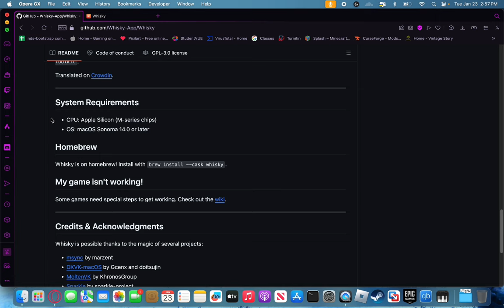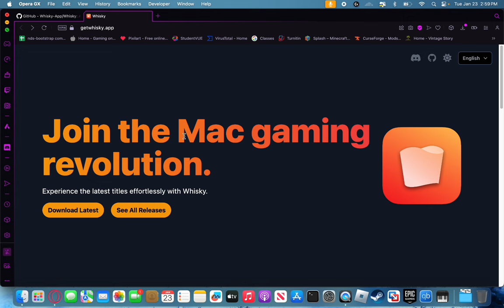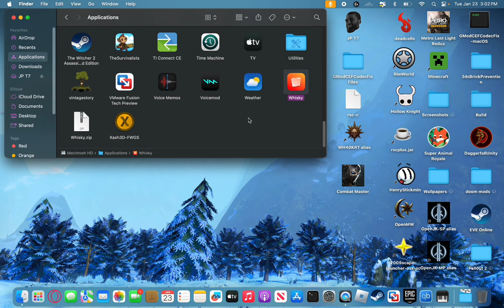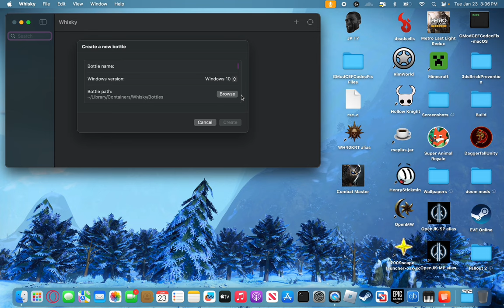Mac Whiskey Tutorial 2024 | GPTK Apple Silicon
Hello Mac gamers! Today I'll be covering how you can run whiskey, a FREE crossover alternative, on your apple silicon mac.
Check timestamps for tutorial start!
Links:
Timestamps:
Tutorial start: 1:12